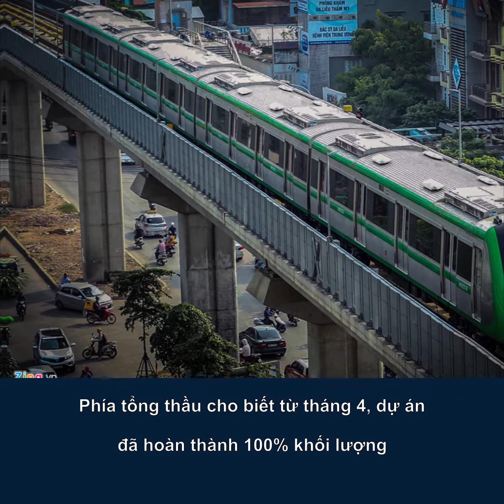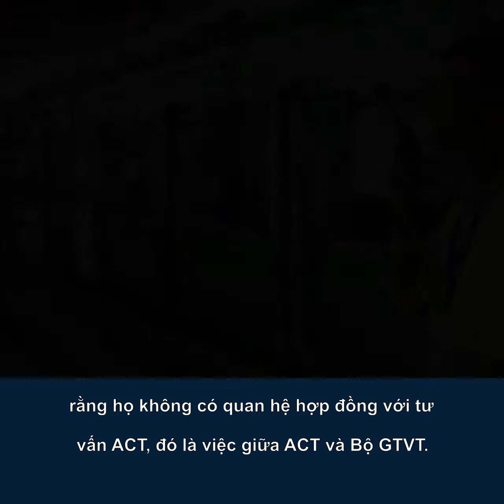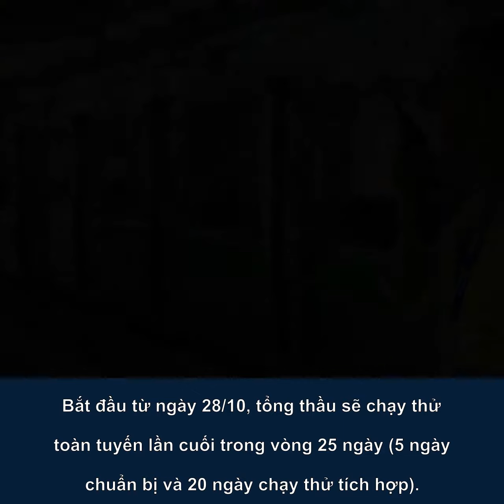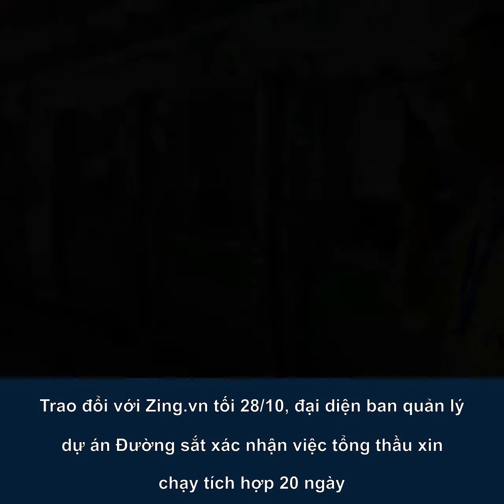Đường sắt Cát Linh Hà Đông chạy thử lần cuối để nghiệm thu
Đại diện Tổng thầu Trung Quốc cho biết đây là đợt chạy thử cuối cùng để chứng minh khả năng vận hành an toàn của hệ thống. Kết quả nghiệm thu sẽ được bàn giao cho Bộ GTVT.